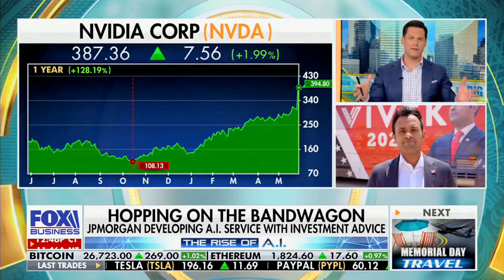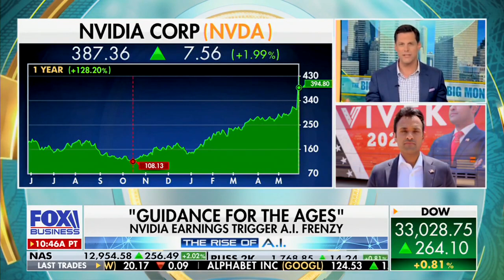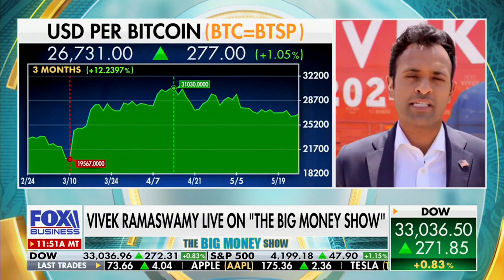Vivek Ramaswamy Unpacks Vision for America on The Big Money Show 5.26.23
Truth Social - @VivekRamaswamy
Rumble - @VivekRamaswamy